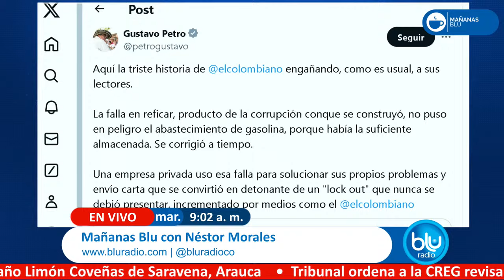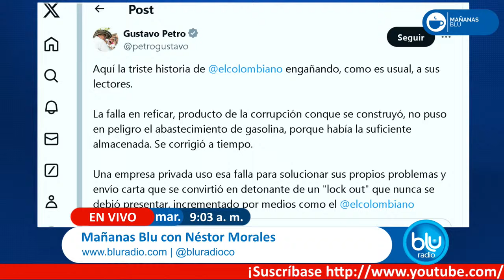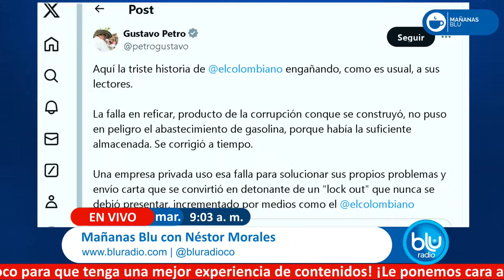Mañanas Blu con Néstor Morales 9:00 – 10:00 I 27-08-2024 I Influencer santandereana hallada sin vida